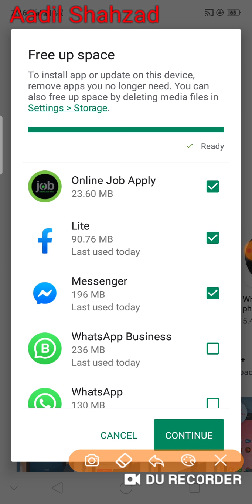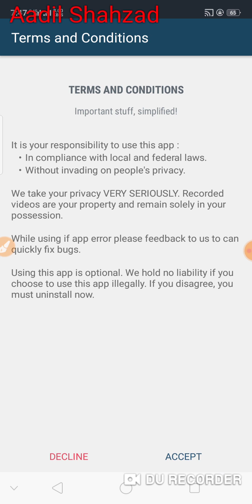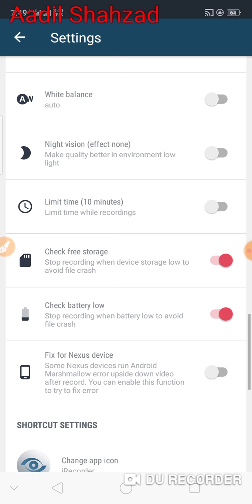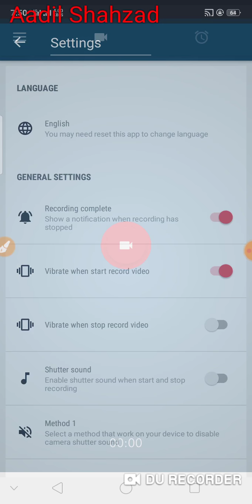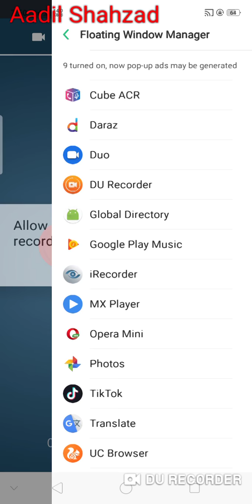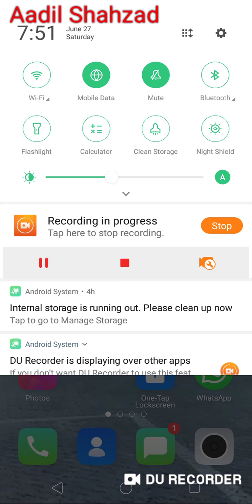khufia camera mobile main kaisy use kare . Hidwn camera in android phone .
Hiden camera in phone .